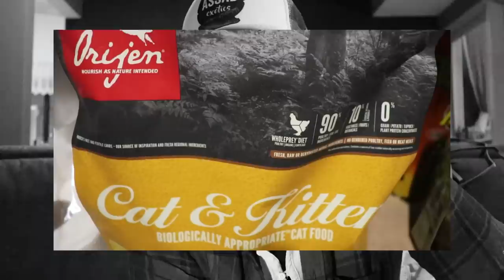La Nueva Integrante De AssadExotics